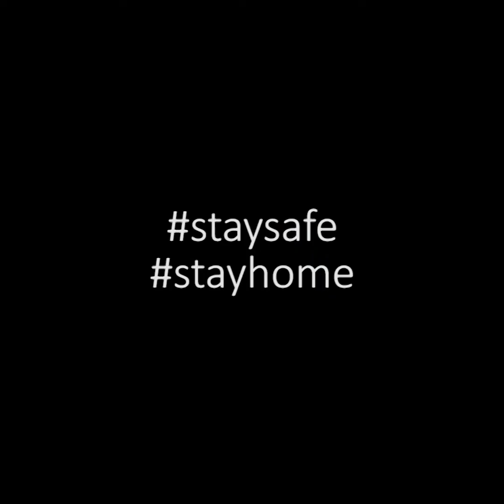What Are Precaustion You Should Take While Purchasing Grocery During Quarantine | Boldsky Kannada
ಭಾರತದಲ್ಲಿ ಆಯುರ್ವೇದಕ್ಕೆ ತುಂಬಾ ಪ್ರಾಶಸ್ತ್ಯ ಇದೆ. ಅಲೋಪತಿಯಲ್ಲಿ ಗುಣವಾಗದ ಎಷ್ಟೋ ಕಾಯಿಲೆಗಳನ್ನು ಆಯುರ್ವೇದ ಔಷಧ ಪದ್ಧತಿ ಮೂಲಕ ಗುಣಪಡಿಸಿರುವ ಎಷ್ಟೋ ಉದಾಹರಣೆಗಳಿವೆ. ನಮ್ಮ ಪರಿಸರದಲ್ಲಿ ಅನೇಕ ರೋಗ ನಿರೋಧಕ ಸಸ್ಯಗಳು, ಬೇರುಗಳಿವೆ, ಅವುಗಳನ್ನು ಬಳಸಿ ದೇಹದಲ್ಲಿ ರೋಗ ನಿರೋಧಕ ಶಕ್ತಿಯನ್ನು ಹೆಚ್ಚಿಸಿಕೊಳ್ಳಬಹುದು. ಈಗ ಬಂದಿರುವ ಕೊರೊನಾವೈರಸ್‌ ವಿರುದ್ಧ ಹೋರಾಡಬೇಕೆಂದರೆ ಮೊದಲು ನಮ್ಮ ದೇಹದಲ್ಲಿ ರೋಗ ನಿರೋಧಕ ಶಕ್ತಿಯನ್ನು ಹೆಚ್ಚಿಸಬೇಕು. ಅದಕ್ಕಾಗಿ ಯೋಗ, ಹೋಮಿಯೋಪತಿ, ಆಯುರ್ವೇದದ ಸೂತ್ರಗಳನ್ನು ಅನುಸರಿಸುವಂತೆ ಪ್ರಧಾನಿಯೇ ಏಪ್ರಿಲ್ 14ರಂದು ಸಲಹೆ ನೀಡಿದ್ದಾರೆ. ಕೊರೊನಾವೈರಸ್‌ ವಿರುದ್ಧ ಹೋರಾಡಲು ಮನೆಯಲ್ಲಿಯೇ ಇರುವುದರ ಜೊತೆಗೆ ಜನರು ಪಾಲಿಸಬೇಕಾದ ಸಪ್ತ ಸೂತ್ರಗಳ ಬಗ್ಗೆ ಆಯುಷ್‌ ಇಲಾಖೆಯಲ್ಲಿ ಸಲಹೆಗಳಿವೆ. ಅವುಗಳನ್ನು ಪಾಲಿಸುವಂತೆ ಹೇಳಿದ್ದರು. ಆಯುಷ್‌ ಇದರ ವಿಸ್ತೃತ ರೂಪ ಆಯುರ್ವೇದ, ಯೋಗ, ನ್ಯಾಚುರಾಪತಿ, ಯುನಾನಿ, ಸಿದ್ಧ ಹಾಗೂ ಹೋಮಿಯೋಪತಿ. ಇವೆಲ್ಲಾ ನೈಸರ್ಗಿಕವಾಗಿ ಸಿಗುವ ವಸ್ತುಗಳನ್ನು ಬಳಸಿ ಚಿಕಿತ್ಸೆ ನೀಡುವ ಭಾರತೀಯ ಸನಾತನ ಮೂಲದ ಚಿಕಿತ್ಸಾ ವಿಧಾನಗಳಾಗಿವೆ. ಹಾಗಾದರೆ ನಮ್ಮ ದೇಹದಲ್ಲಿ ರೋಗ ನಿರೋಧಕ ಶಕ್ತಿ ಹೆಚ್ಚಿಸಲು ಆಯುಷ್ ಇಲಾಖೆ ನೀಡಿರುವ ಸಲಹೆಗಳೇನು ಎಂದು ನೋಡೋಣ: